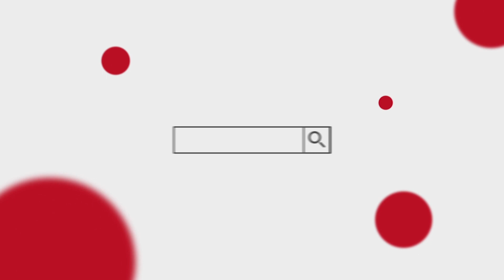Babu Mohan @ Rebel Star Krishnam Raju Condolence Meet